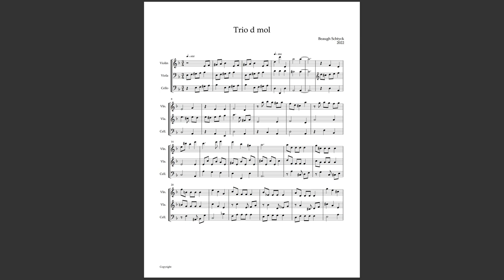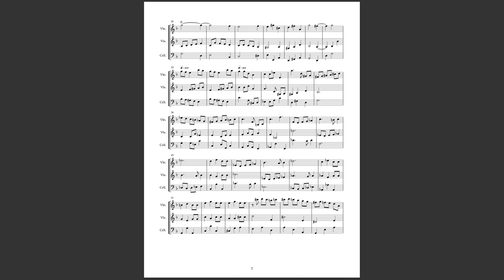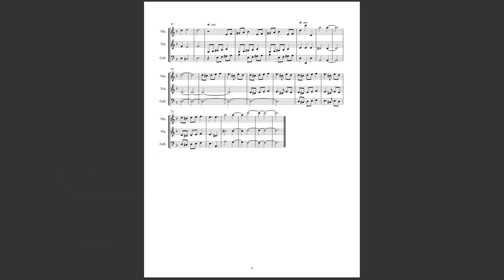trio en d mol movie